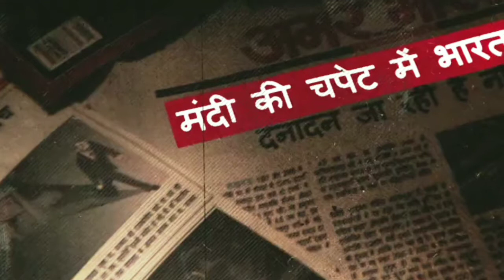KHUDA HAAFIZ REVIEW & ANALYSIS I VIDYUT JAMWAL I SHIVALEEKA OBEROI I DISNEY HOTSTAR I FARUK KABIR I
Khuda Haafiz is a 2020 Indian Hindi-language action thriller film written and directed by Faruk Kabir and produced by Kumar Mangat Pathak and Abhishek Pathak under Panorama Studios.[3] It stars Vidyut Jammwal and Shivaleeka Oberoi, with Annu Kapoor, Aahana Kumra and Shiv Panditt in supporting roles.[4] Set during the financial crisis of 2007–2008, the film is inspired by true events and follows Sameer Chaudhary, a young man who races against time to rescue his kidnapped wife Nargis from flesh traders.

The film was premiered on Disney+ Hotstar from 14 August 2020.
Vidyut Jammwal as Sameer Choudhary
STAR CAST:
Shivaleeka Oberoi as Nargis Choudhary: Sameer's Wife
Annu Kapoor as Usman Hamid Ali Murad: Taxi driver in Noman
Shiv Panditt as Faiz Abu Malik: Tamena and Iztek's ally
Aahana Kumra as Tamena Hamid: ISA
Vipin Sharma as Nadeem: An Agent, Employee at Ansaar Overseas Recruitment
Nawab Shah as Iztek Regini